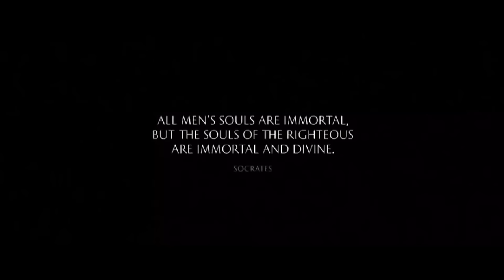หนังใหม่ 2021 HD​​ 🎬 ดูหนังชนโรง🎬เต็มเรื่อง🎬พากย์ไทย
หนังใหม่ 2021​​ HD

ดูหนังออนไลน์ Memories of the Sword
Memories of the Sword เป็นเรื่องที่เกิดขึ้นในปลายรัชสมัยของโครยอ Deok Ki (Lee Byung Hun) ทรยศเพื่อนพ้องและทำให้ Jon Gul ถูกฆ่าตาย Seol Lang (Jeon Do Yeon) ซึ่งเป็นภรรยาของ Jon Gul และเป็นนักดาบหญิงที่เก่งกาจที่สุด ได้หนีไปพร้อมกับดาบของเขา และลูกสาวของเขา Seol Hee (Kim Go Eun) ต่อมา Seol Lang ได้ตาบอด แต่ก็ฝึกลูกสาวเพื่อมาแก้แค้น Deok Ki ที่ 18 ปีมานี้ นับตั้งแต่ทศยศเพื่อนพ้อง ก็ได้กลายเป็นคนที่มีอำนาจสูงสุดของประเทศ